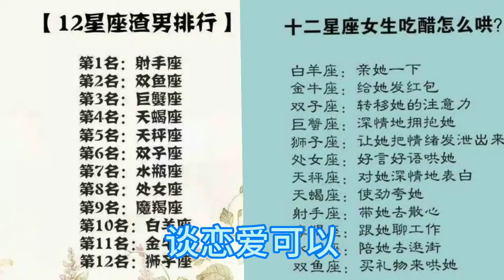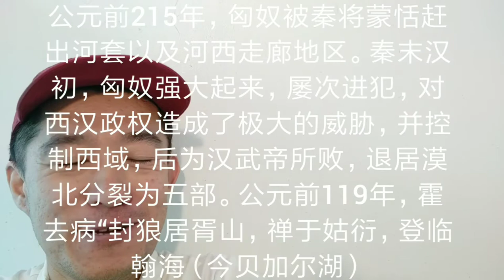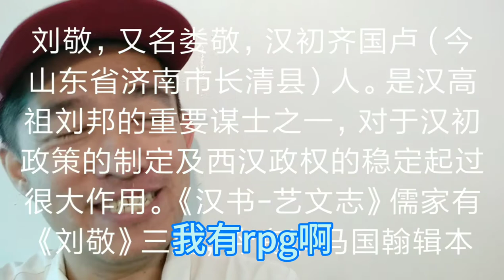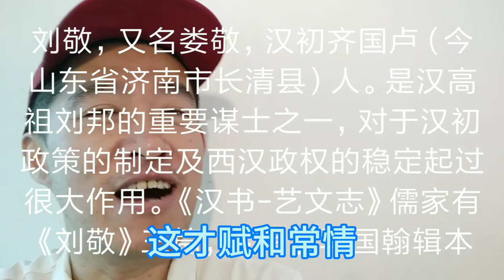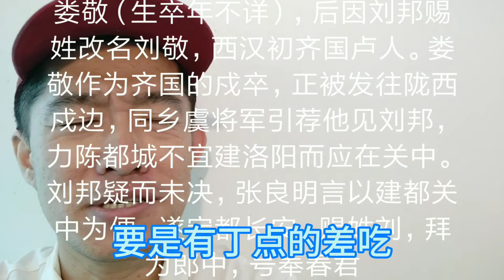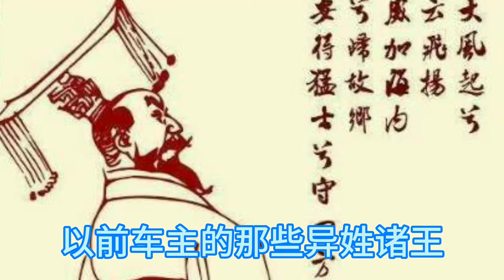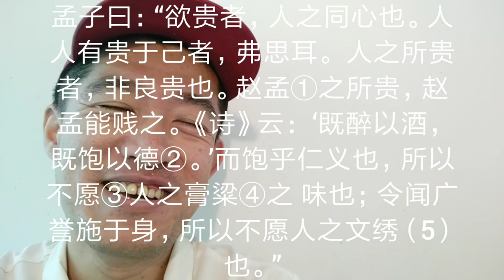赵孟能贵之，赵孟能贱之！～汉高祖刘邦骂刘敬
汉高祖刘邦认为刘敬危言耸听动摇军心，破口大骂道:“你这个猪狗不如的齐国贱货！不就是嘴皮子了得吗？老子一时高兴，让你脱离贱役得了官职。赵孟能贵之，赵孟能贱之！你小子现在不知自己几斤几两，竟敢胡言乱语扰乱军心！等着看老子怎么收拾你！”当即下令给刘敬戴上刑具，暂时囚禁在广武（今山西代县西南），待战事完毕后再行发落。